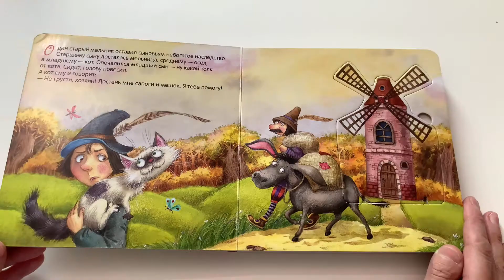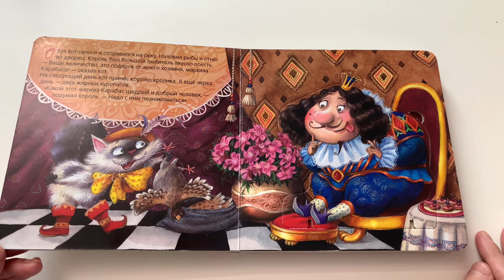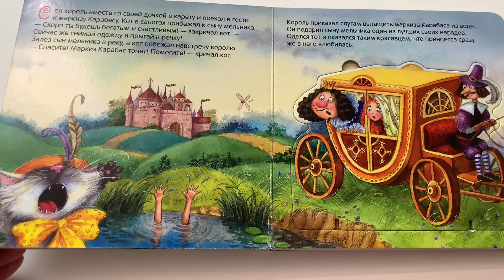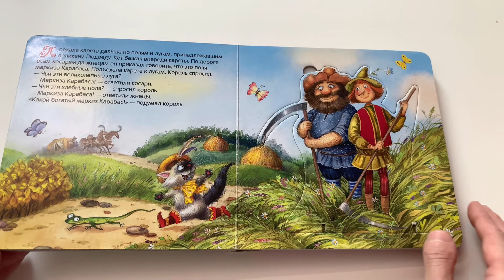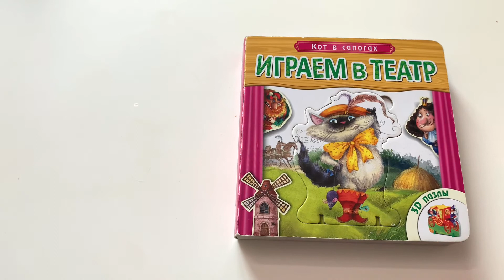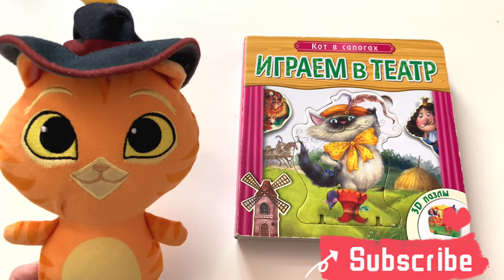Детская книжка "Кот в сапогах" - читаем детям вслух.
Детская книжка "Кот в сапогах" - читаем детям вслух. 0+
Для чтения взрослыми детям. Художник Л. Ерёмина. "Мозаика - Синтез" 2014 год.
Книжка для детей от 0+. Кот в сапогах играем в театр.
История о том, как кот помог своему хозяину жениться на принцессе и стать богатым человеком.
В этой книге вы найдете шесть картинок-пазлов. Попробуй рассказать сказку по пазлам. Поиграй с пазлами в кукольный театр.